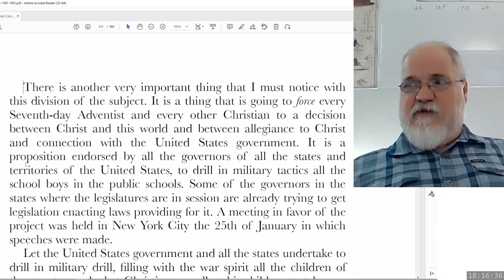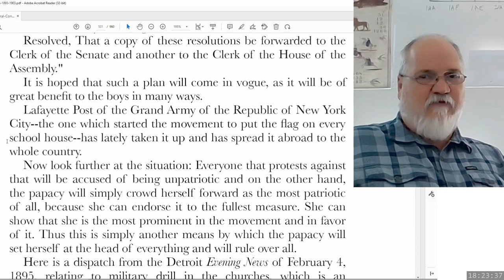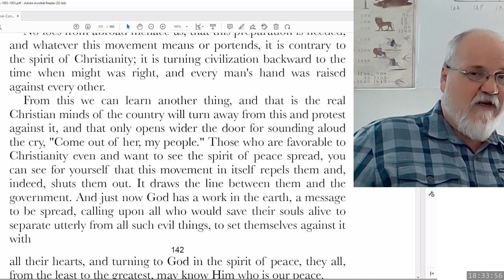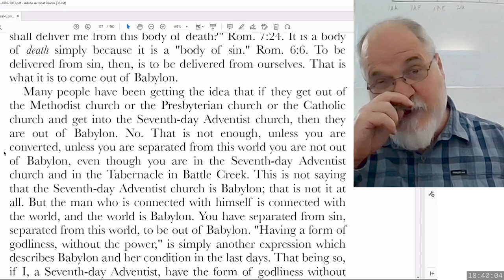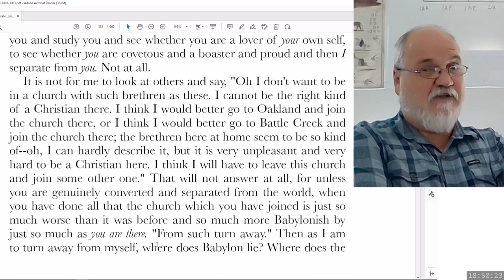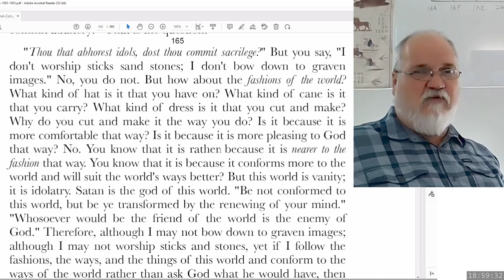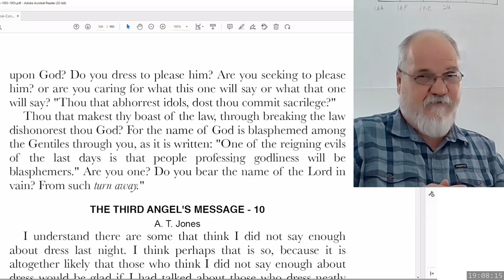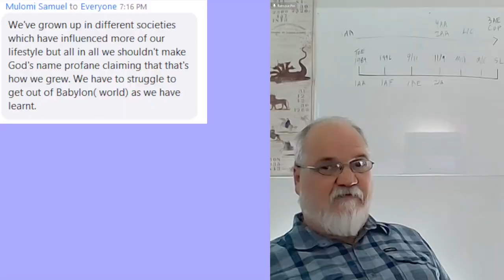2023 06 02 Three Angels Messages Part 50 - Theodore Turner